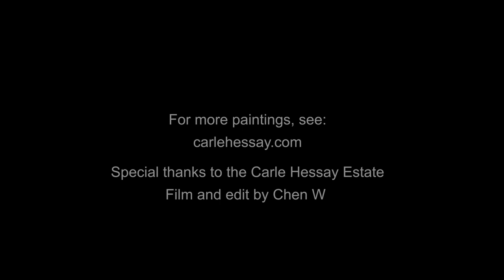Carle Hessay, As I Knew Him - Anne Bowen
Anne Bowen, an artist now living in Victoria, BC, knew Carle Hessay when she and her family lived in the Lower Mainland. She recounts amusing episodes demonstrating Carle’s hilarious sense of humour, not to mention his culinary and gymnastic skills. She admires Carle’s virtuosity as an artist, skills they have in common since Anne herself paints in many styles from Flemish to modern.